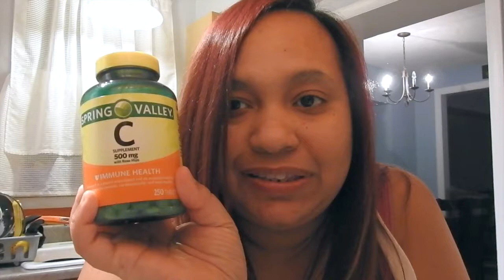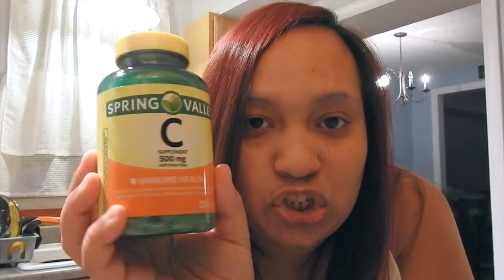How to Prevent Coronavirus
Hey Guys!
In this video, there are a few things that can help you prevent coronavirus!!
Just a few things you can do from home...hope this helps!!!

Steps you can take to further prevent getting Covid-19:
*Wash Hands
*Sanitize Surfaces
*Use proper hygiene
*Wear Masks
*Cover your mouth with your elbows if you cough or sneeze

Everything I mentioned is linked below (with the exception of my prescriptions, consult with your Doctor 1st before trying any of these things):

Emergen-C vitamin supplement

Ricola Cough Drops

Ginger Root

Raw Unfiltered Honey

Vicks Vapor Rub

Vitamin C

TURN ON YOUR NOTIFICATIONS AND COMMENT ON THIS VIDEO WHEN DONE FOR A SHOUTOUT IN MY NEXT VIDEO!

SNAP: @emz2386